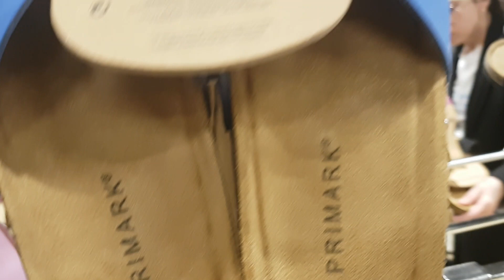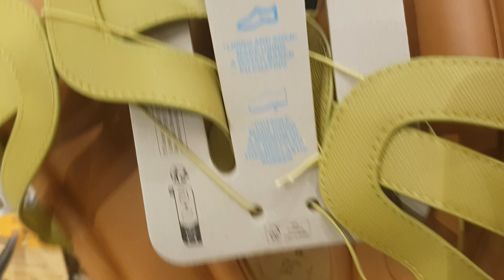ARRIVAGE PRIMARK 09 MAI 2024